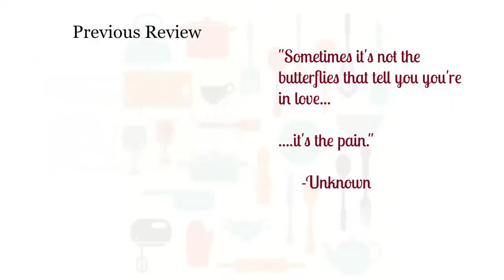Return of the Chauffeur's Son by Tara Lain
Imagine. an MM version of Sabrina. If that doesn't entice you then here we go...

Luca has been in love with James Armstrong since they were children.  He would follow James anywhere and everywhere.  Only, James was the ladies man.  Never saw Luca the way Luca dreamed.

Heartbroken Luca goes to culinary school in France, works in New York, and then takes a job in California.  Returning home to his father, the chauffeur to the Armstrong's.  Now he's back with James.

Dylan Armstrong is James's older brother and gay.  He's had a thing for Luca, like Luca has had a thing for James.  After a day of Luca and Dylan being together, and then an embarrassing evening where Luca decides to run, will anything ever be as it's supposed to?